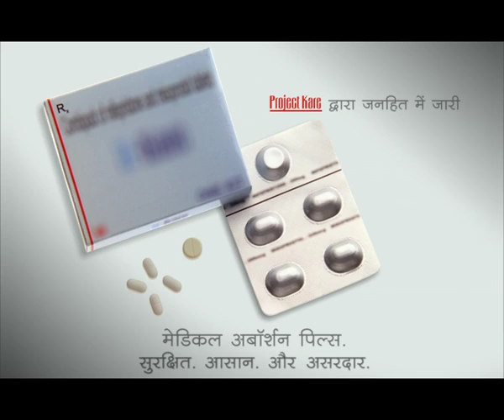Garima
Medical Abortion. safe, simple and effective!
A safe and effective method for terminating an early unwanted pregnancy (up to 9 weeks) through the use of a combination of drugs that are administered orally.

Warning: To be used only under the supervision of gynaecologist.

Issued in Public Interest